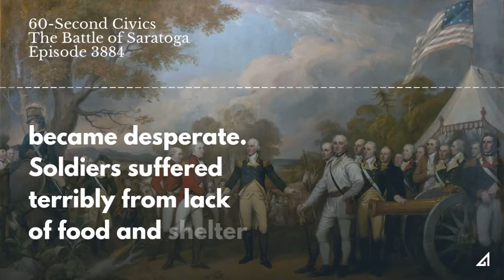The Battle of Saratoga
The American cause suffered a series of setbacks in 1777 until the decisive American victory at the Battle of Saratoga. But a long, hard winter lay ahead at Valley Forge.